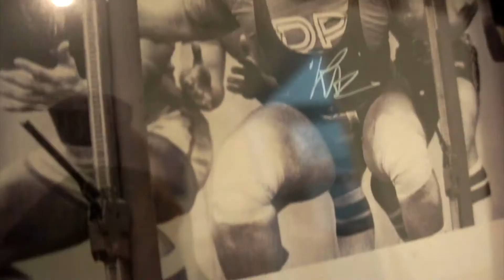LA JASETTE AUTOUR D'LA TABLE #2: Les Différents deadlifts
Deuxième capsule de la série "LA JASETTE AUTOUR D'LA TABLE" avec Steve Dubé - propriétaire du gym SSP BARBELL CLUB.

Cette semaine, nous jasons des différents types de deadlifts.

Steve répond à vos questions via ses capsules hebdomadaires, en lien avec tout ce qui touche de près ou de loin l'entraînement et répond également à vos questions plus précises.

Vous avez une question pour lui? Peut-être paraîtra-t-elle dans l'une de nos capsules!

Sur ce, RESTEZ FORT!